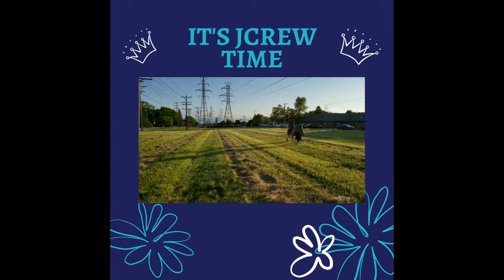JCREW 9 20 20